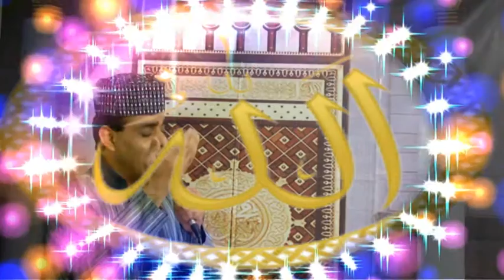SARKAR KA KARAM voice and poetry MUHAMMAD nadeem mansoor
SARKAR KA KARAM HE